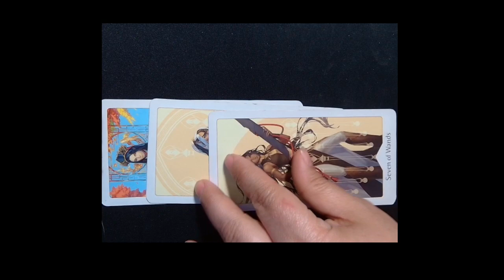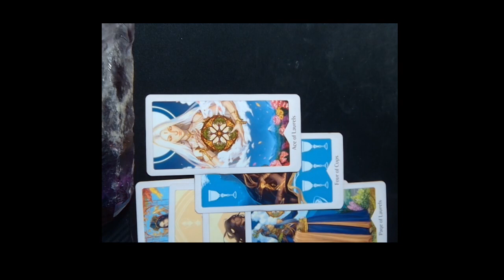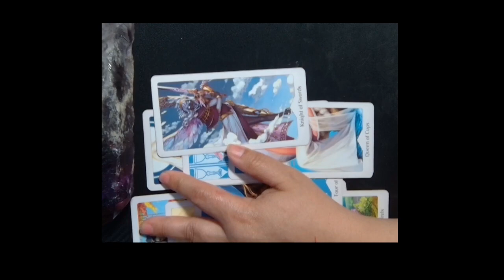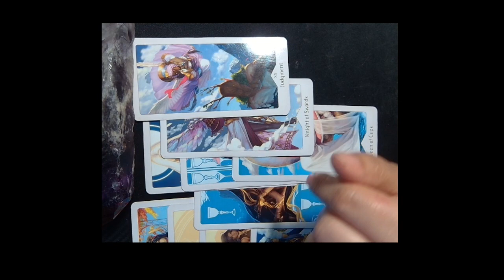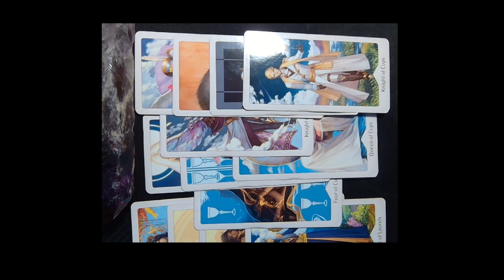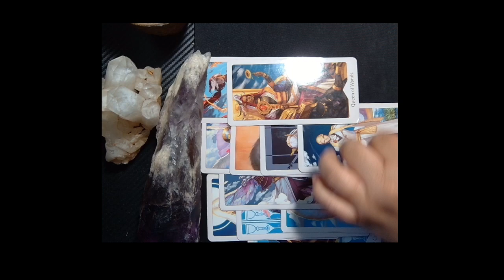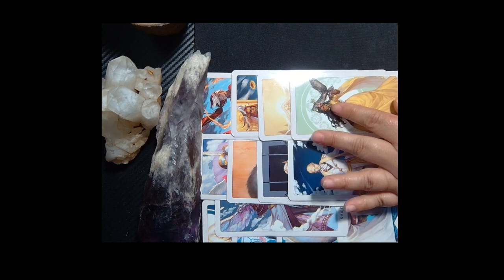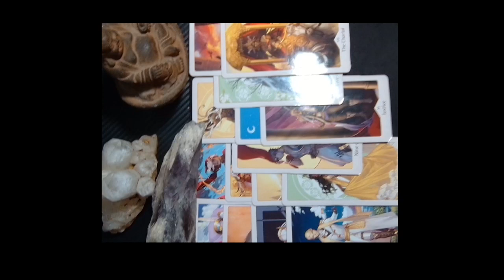AQUARIUS MAY 08,2023 WEEKLY HOROSCOPES BY MARIE MOORE